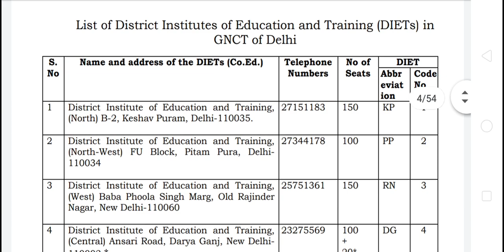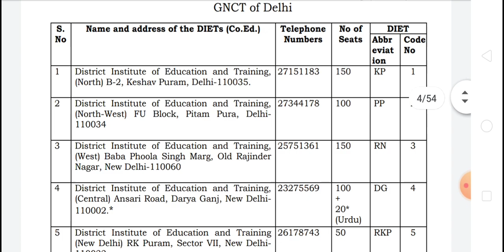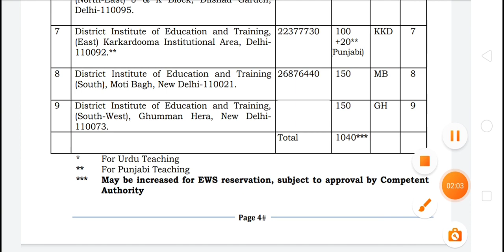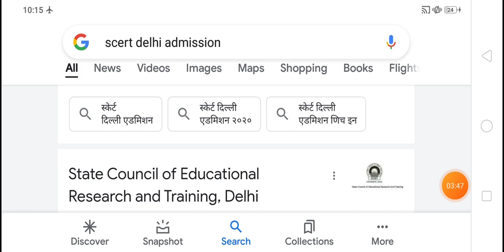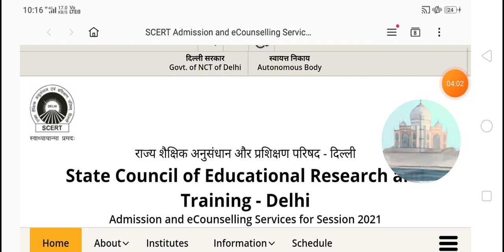deled admission 2022 |JBT admission 2022 | delhi jbt application form 2022 | jbt course full details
jbt course full details , deled ka form kab niklega 2022 , Delhi Deled Admission 2022 , jbt course fees in Delhi , jbt course fees in Haryana , deled admission 2022